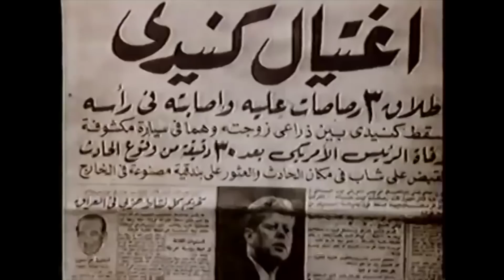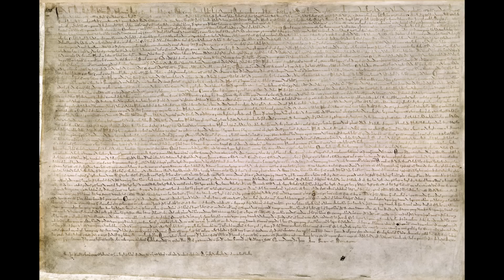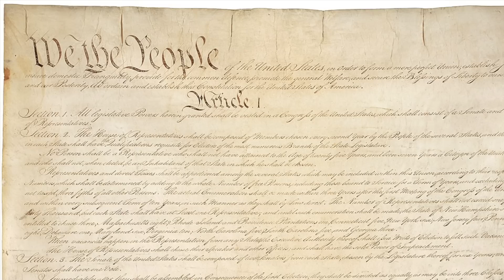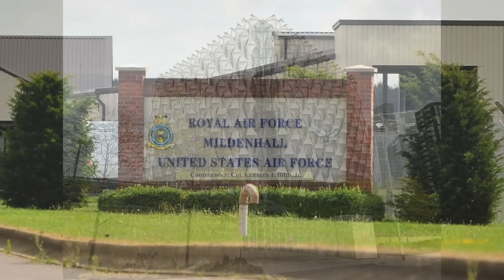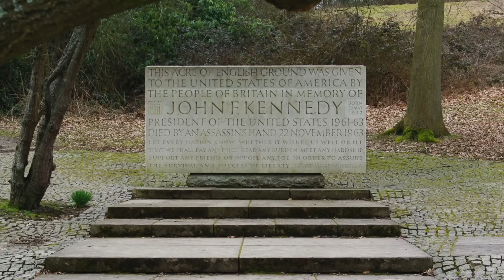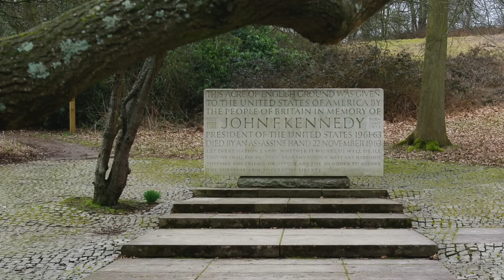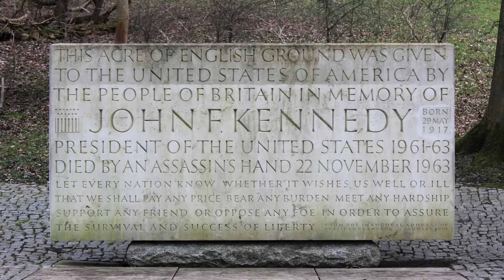Visit America Without Leaving Britain! The JFK Memorial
In a corner of England is a slice US territory - that's right - a part of Britain is owned by the United States and you can visit it without a passport or visa! And it's all to do with slain President John F. Kennedy.

Special thanks to Michael Parkinson for footage of the JFK Memorial. For more great films and details of his books, please visit his YouTube channel

Credits: US National Archives; Library of Congress; Sean Davis; WyrdLight.com; Abc30; The wub; CGP Grey; Andrew Mathewson; Picasa; Kennedy Memorial Trust.